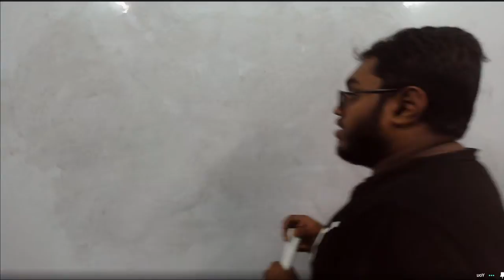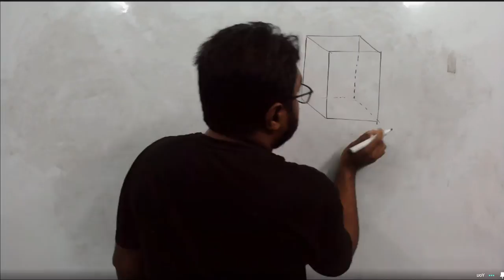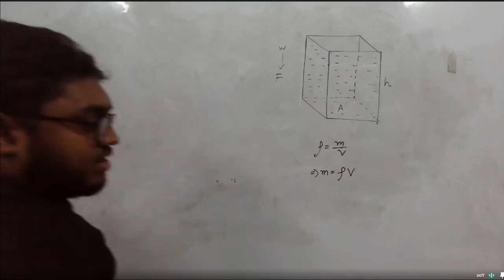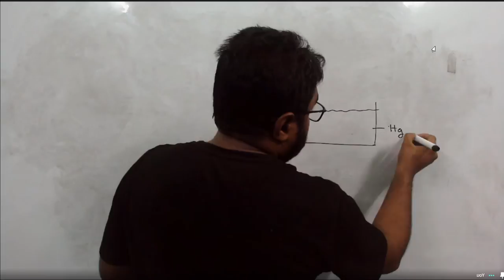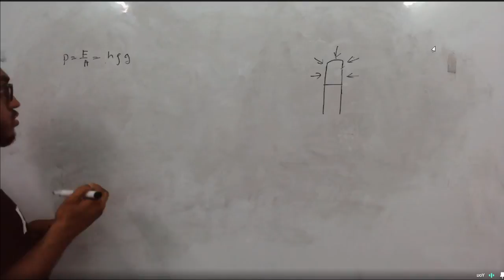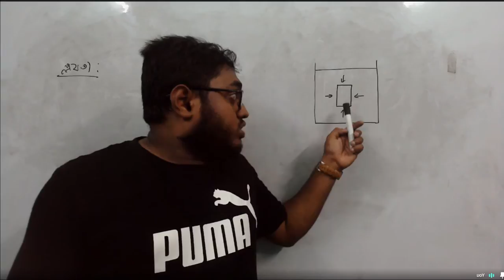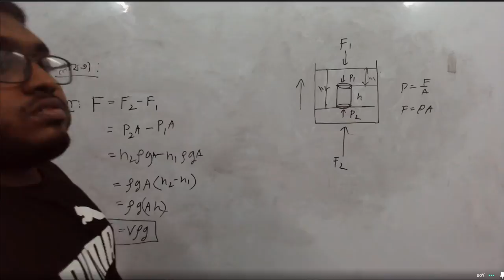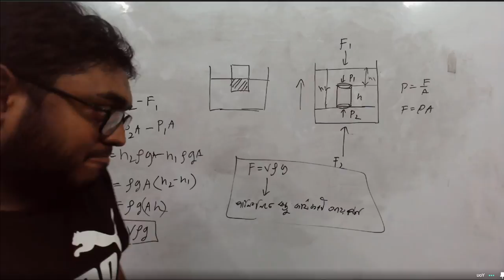physics 22 lecture 35